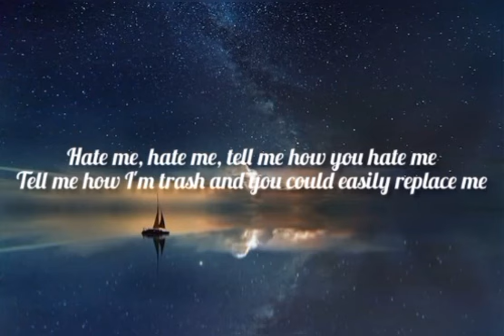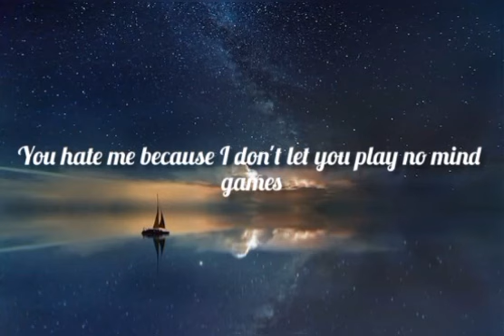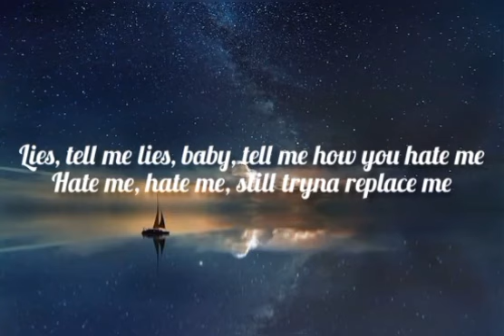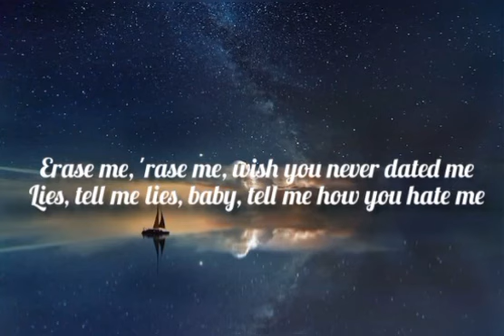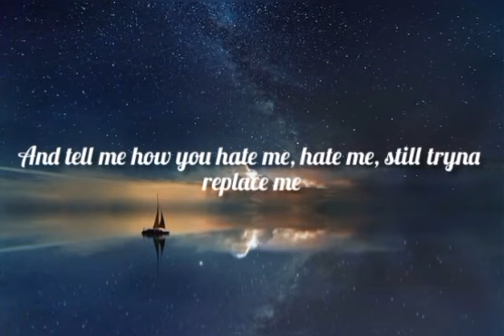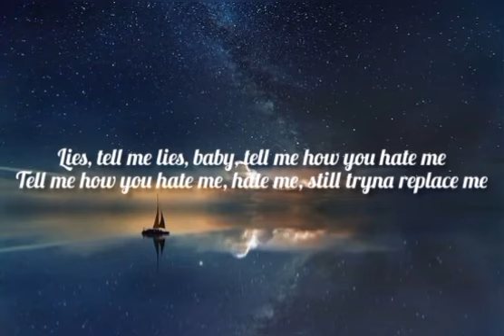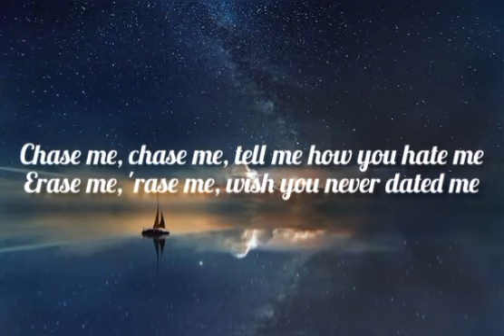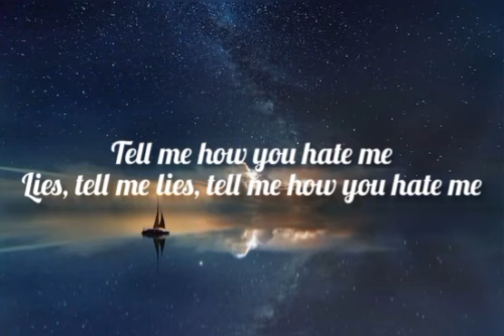Hate Me - Ellie Goulding _Juice WRLD (lyrics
hate me one of the best selling song from Ellie Goulding ft. juice Wrld ,